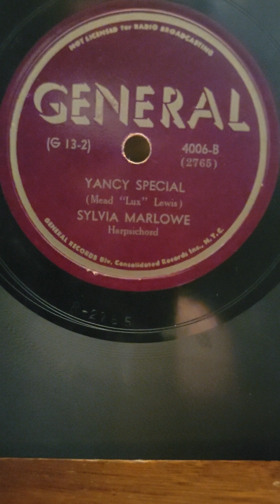Yancey Special - Sylvia Marlowe (harpsichord) General Records #4006 1940